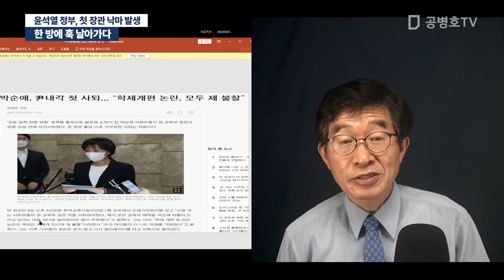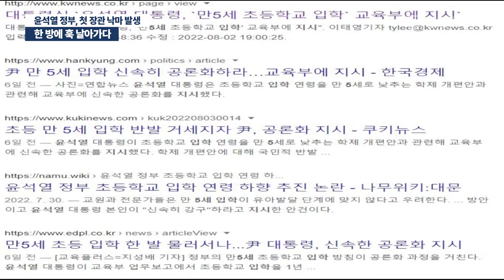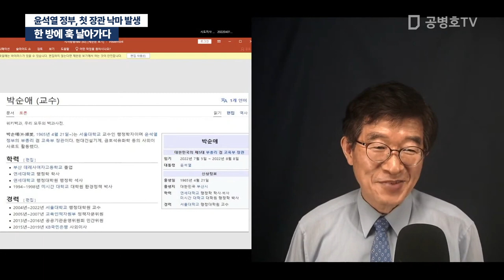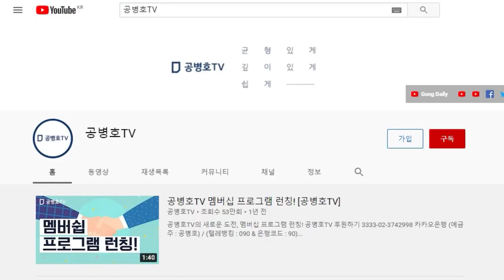한 방에 훅 날아가다 / 윤석열 정부, 첫 장관 낙마 발생 [공병호TV]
Bitcoin : 3MTW849AkP2ftLeSK2teZHMmzLu7Z83s9U